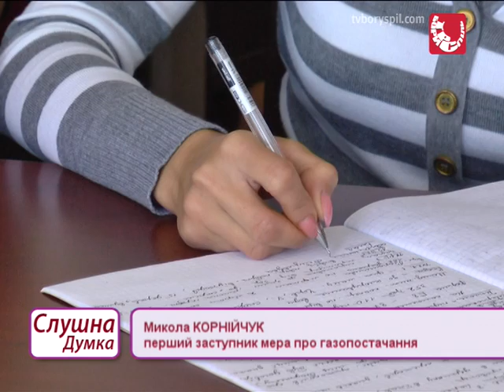Газопостачання у Борисполі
З 1 вересня у Борисполі припинено газопостачання у котельнях. За якої причини? Розповідає перший заступник міського голови М.Корнійчук.